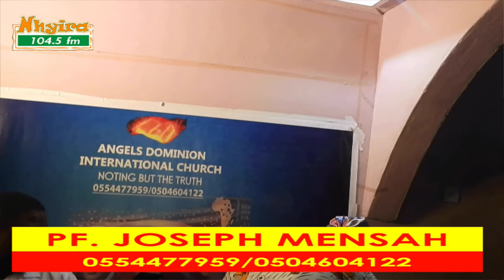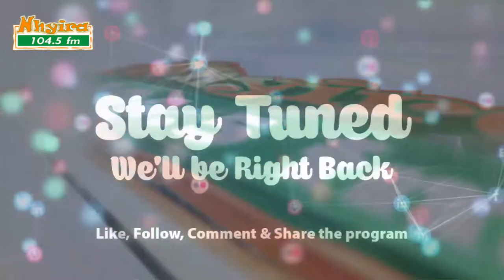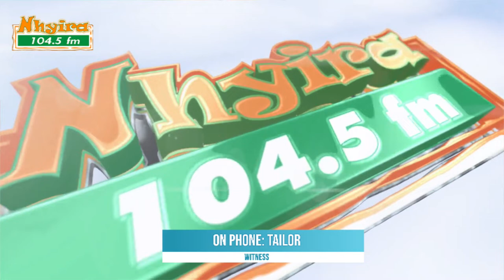"Help me break my covenant with the gods" - aggrieved man | ewiasemunsem 1-07-22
"Help me break my covenant with the gods" - aggrieved man